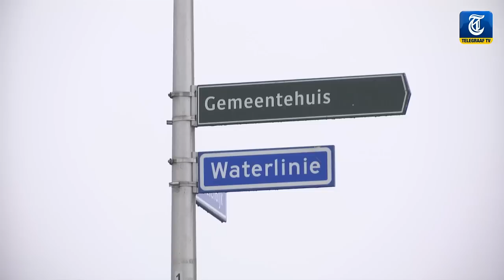'Steenbergen weert Feyenoorders'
Steenbergen maakt zich op voor een vergadering rondom asielopvang in de gemeente. Een actiegroep gaat demonstreren tegen de opvang. De burgemeester legt aan Telegraaf TV uit waarom hij voor vanavond een noodverordering heeft uitgeroepen.